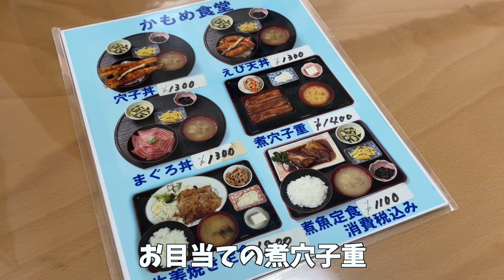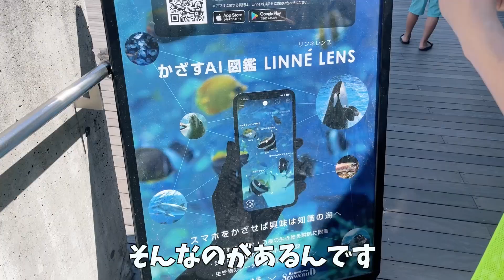【VLOG】衝撃！ずぶ濡れ💦鴨川シーワールド🐬シャチのショー💕木更津かもめ食堂の穴子とまぐろ丼に感動🐟海ほたる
かもめ食堂
千葉県木更津市中島4027